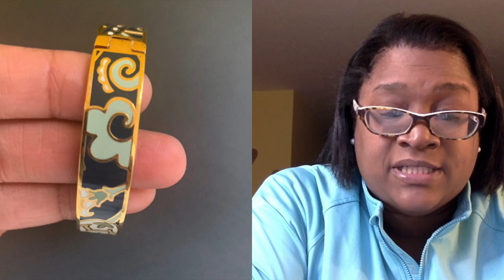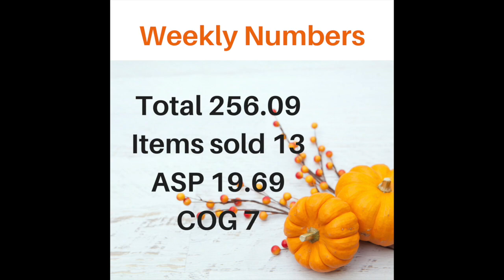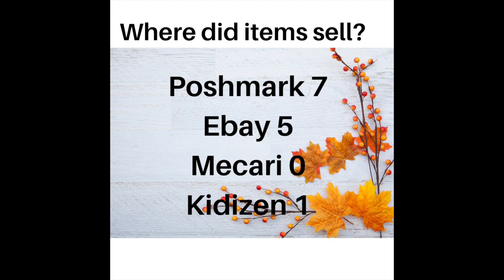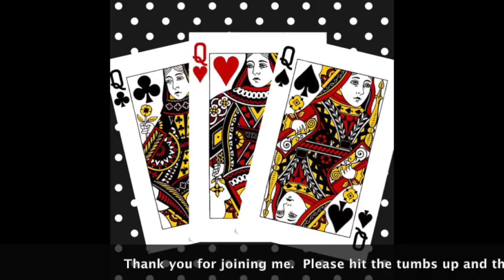Part Time Reseller Journey What SOLD on Poshmark and Ebay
I am a part time reseller who averages about 300 dollars a week, reselling on sites like Poshmark and Ebay. In this video I am sharing “what sold”  from Nov 15- 21 on Poshmark and Ebay.  I will share what sold, how long it was listed, and discounts and how much I made.   If you like  what sold videos,  be sure to hit the like button, and if you are interested in following me on my part time reseller journey be sure to subscribe.

 Our Story…
My name is Stephanie.  I am a part time reseller, and a full time middle school teacher.  3Queens Resale is a small business that I started with my daughters.  We sell our personal items, as well as items donated by our family and friends.  We also shop thrift stores and consignment shops.  I see this as an opportunity to teach my girls that hard work pays off.  The money that we make supports their all- star cheer activities, and family vacations.  This is a part time business.

Poshmark @mrsweddle
Mercari 3Queens Resale

Mecari
Sign up for Mercari and get $10 off your first purchase.

Tired of sharing your own Poshmark Closet ?  I suggest you try  Reseller Assistant.  I have been using it since February and it has allowed me to stop sharing and use that time in other ways.  Use my link below for a discount for new users.